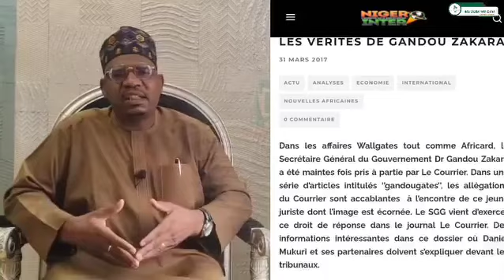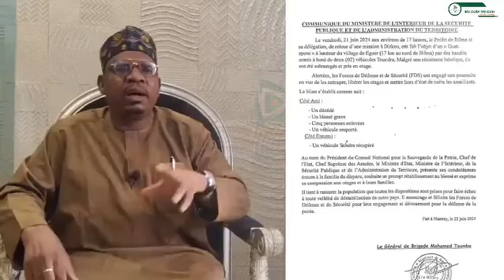shirin Mu duba Mu gani na ranar lahadi 23/06/2024